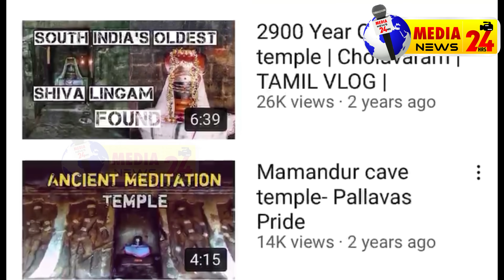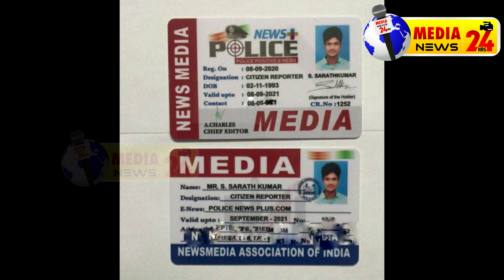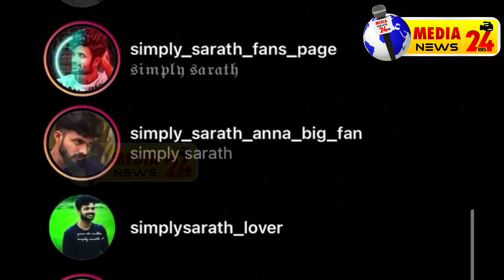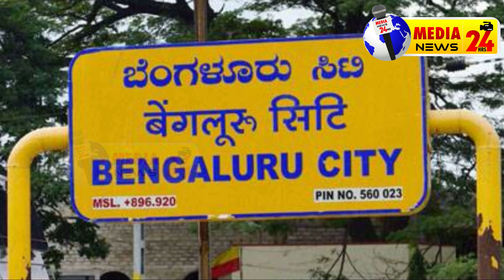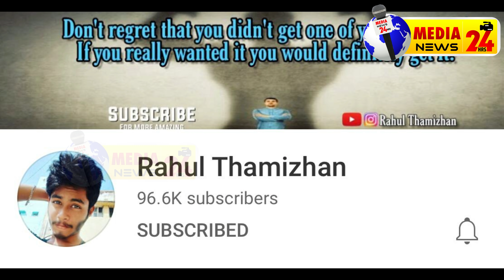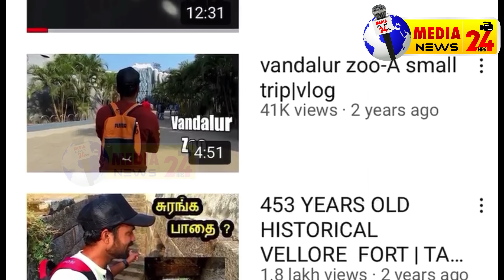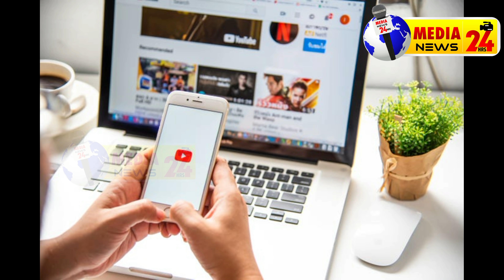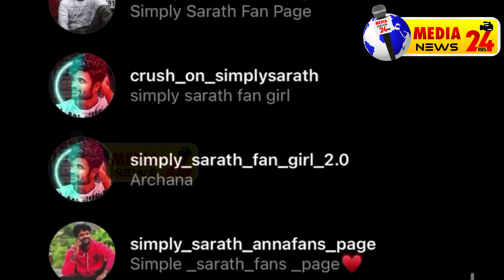Secret About SIMPLY SARATH Ghost Hunting.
🎥 MEDIA NEWS 24hrs 🎥
🗞🎤Share your news with media news 🎤🗞

Medianews24hrs